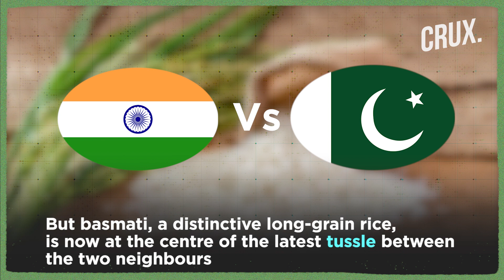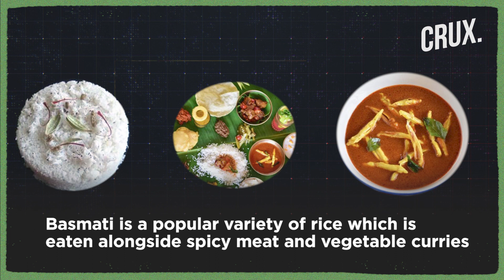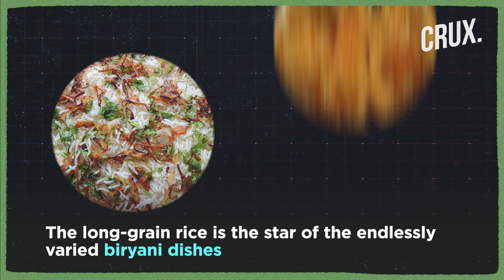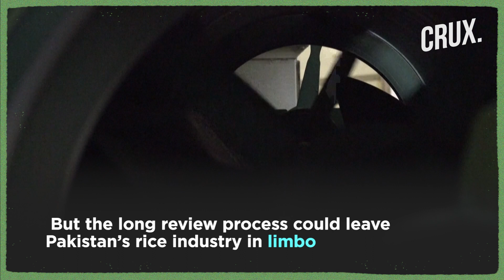Basmati Rice Is The Prize In The Latest India-Pakistan Battle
Pakistan and India share a similar culinary landscape, of which the basmati variety of rice is an integral part. But basmati, distinctive long-grain rice, is now at the centre of the latest tussle between the two neighbours. India has applied for an exclusive trademark that would grant it sole ownership of the basmati title in the European Union. Watch the video to know more.